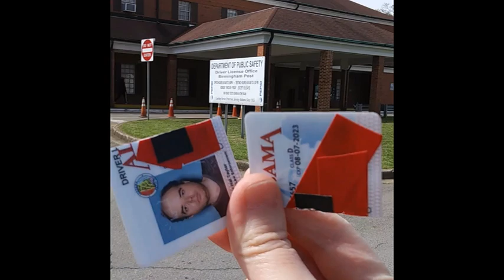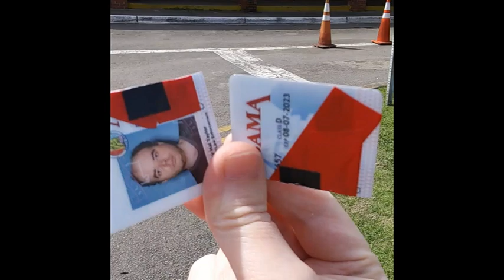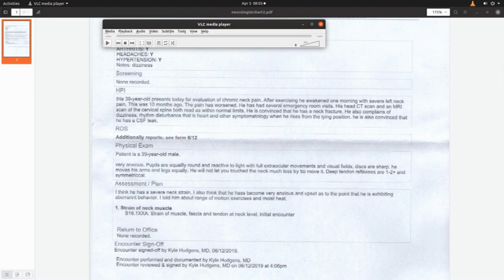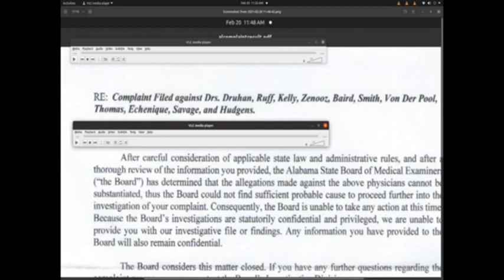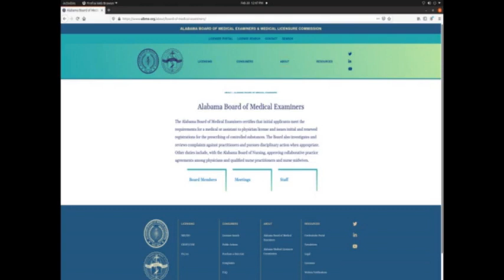I Cut Up My Alabama Driver's License In Protest To Medical Board Dismissing Negligence Complaints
I Cut Up My Alabama Driver's License In Response To The State Medical Board Dismissing Negligence Complaints.

I believe I was denied due process by the State Of Alabama who were lazy and simply did not try to substantiate the facts, which can be done in a few minutes time, if a medical doctor on their payroll had simply looked at the injuries in my images (which I almost died from) vs the erroneous radiologists and doctor reports.

I will never trust another doctor licensed to practice medicine in the state of Alabama following my experience with the body charged with granting those licenses and investigating complaints involving them, THE ALABAMA BOARD OF MEDICAL EXAMINERS & MEDICAL LICENSURE COMMISSION.

In February 2021, The ALABAMA BOARD OF MEDICAL EXAMINERS & MEDICAL LICENSURE COMMISSION categorically dismissed complaints I filed Against 11 Birmingham area Doctors I went to between 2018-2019 regarding possible malpractice and a undiagnosed / misdiagnosed broken skull injury and the complications that developed which included infection and possible parasite infestation.

In the letter I received from the board, I was told my accusations against the physicians could not be substantiated. Each of the 11 complaints were unique and had their own merits. I believe they were blanketly dismissed, unfairly.

I share letters I received from William M. Perkins, Executive Director ; Edwin Rogers, Chief Investigator and a a telephone conversation I had with Randy Dixon, Deputy Chief Investigator.

I believe a major dereliction of duty exists in this office and they failed the people of Alabama and anyone who goes to a doctor in Alabama by their decision.

I believe I may have been "patient dumped" (a violation of EMTALA) in the course of my seeking treatment for my injury by Saint Vincent's Hospital doctors, Birmingham, Alabama (Ascension) and misdiagnoses were used to circumvent this law. This pronouncement made it virtually impossible to get an accurate diagnosis elsewhere. I was also disabled and could not claim disability. My psychological state was routinely challenged because I claimed the doctors had missed the main injury. My concerns were unfairly dismissed and ignored.